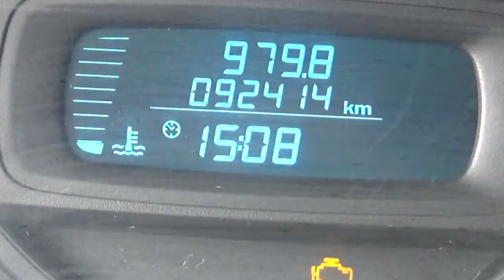Chevrolet / Tornado LS Estándar / 2016 - gb134898